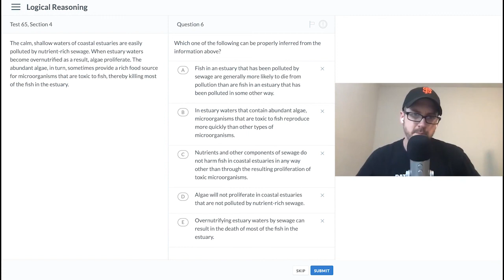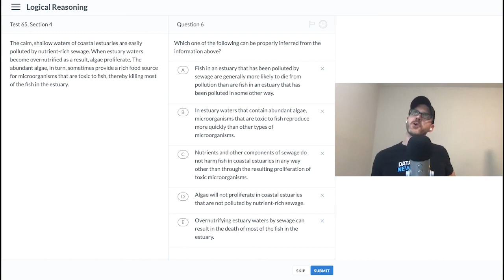LSAT Logical Reasoning | PrepTest 65, Section 4, Question 6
Get 30+ hours of live LSAT instruction every week with our Demon Live subscription.

Learn more about Ben and Nathan and their 10+ years of experience teaching the LSAT